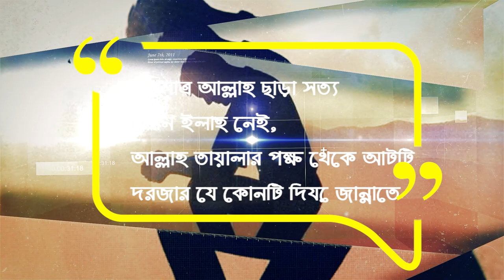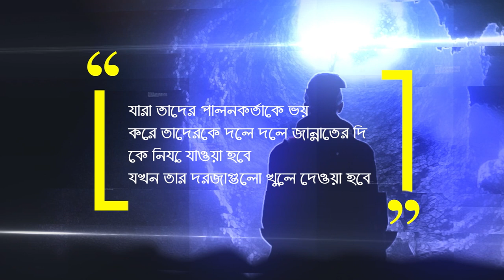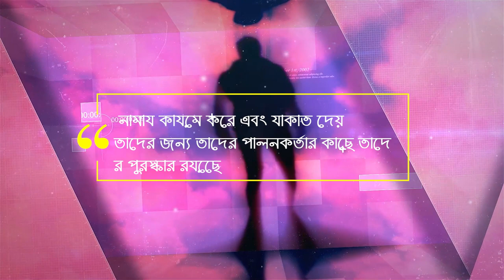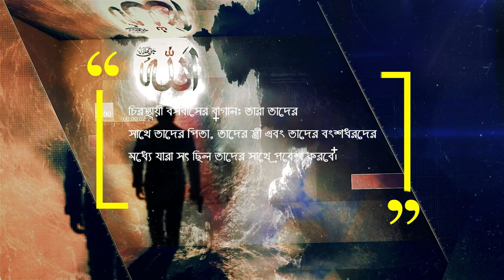জান্নাতের আটটি দরজা কাদের জন্য উনমুক্ত থাকবে jannate jawar amol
জান্নাত,
জান্নাতের বর্ণনা,
জান্নাত কেমন হবে,
জান্নাত গেমিং,
জান্নাত জাহান্নাম,
জান্নাতি নারী,
জান্নাতুল বাকি,
জান্নাত ও জাহান্নাম,
জান্নাতের ওয়াজ,
জান্নাত গান,
জান্নাত নামের অর্থ কি,
জান্নাত নাটক,
জান্নাত দেখাও,
জান্নাত কেমন,
জান্নাত অর্জন করার বড় আমল,
জান্নাত জাহান্নাম কোথায় অবস্থিত,
অল্প আমলে জান্নাত,
জান্নাত আর জাহান্নামের,
জান্নাত আর জাহান্নামের আজাব,
জান্নাত ও জাহান্নামের ওয়াজ,
জান্নাত ও জাহান্নামের বর্ণনা,
জান্নাত ও জাহান্নামের বয়ান,
জান্নাত কয়টি ও কি কি,
জান্নাত কয়টি জাহান্নাম কয়টি,
জান্নাতে ঘর বানানোর দোয়া,
জান্নাত জাহান্নামের ঘটনা,
জান্নাতে যাওয়ার সহজ উপায়,
জান্নাতে যাওয়ার ওয়াজ,
জান্নাত পরিবহন,
জান্নাত লাভের দোয়া,
জান্নাত বেহেশত